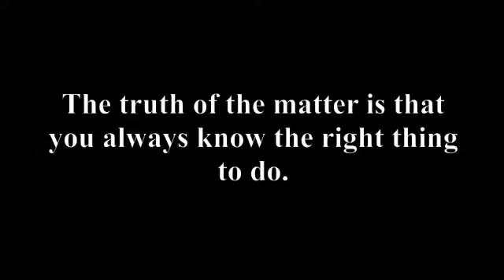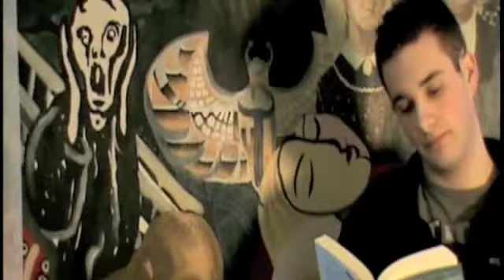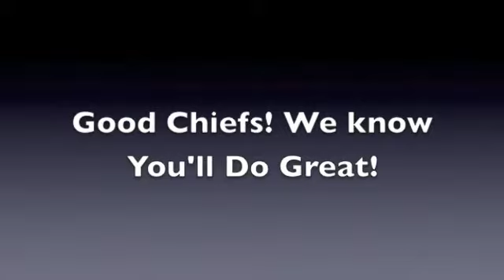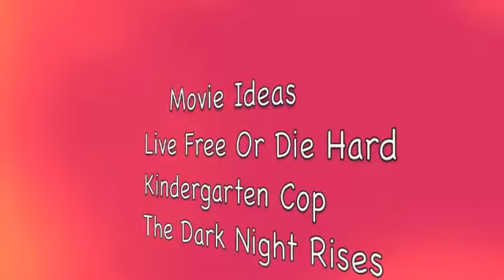Announcements for Friday, April 26, 2013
Huron High School, New Boston MI Video Announcements for Friday, April 26, 2013